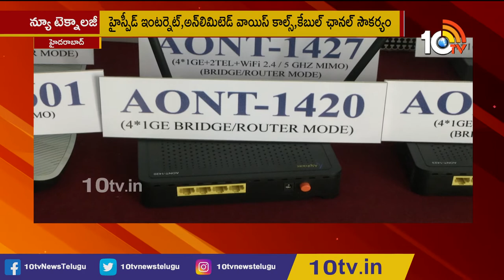BSNL Director Vivek Banzal Special Meeting With Franchisee & MSO Operators | 10TV News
10tv News Channel Owned by Spoorthi Communications Private Limited. 10Tv is one of the leading News channels which the delivers National and International And Regional News Streaming 24/7.10Tv has its wings spread all over the world to deliver the trustful news.Channel Dedicated to GeneralNews, LiveReports, Breaking News, Sports News, Weather News, Entertainments, BusinessUpdates, Big Debates,Exclusive Interviews etc.